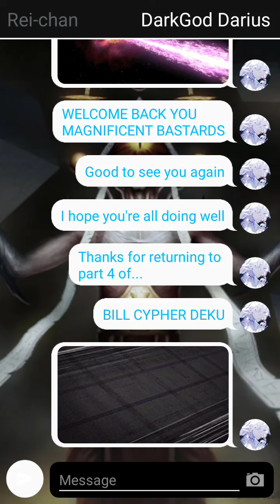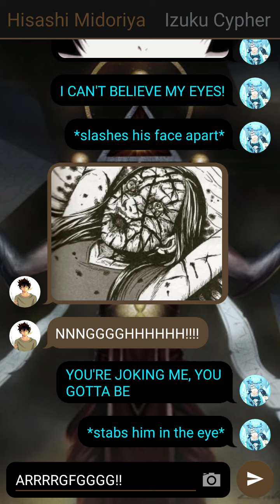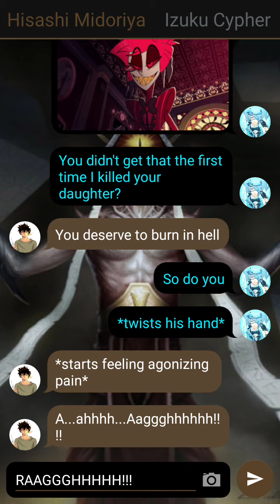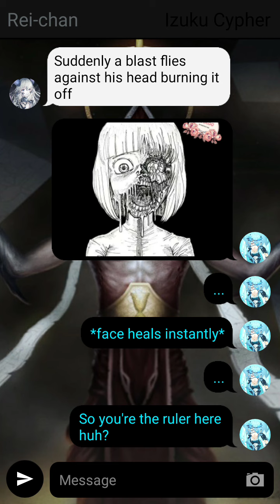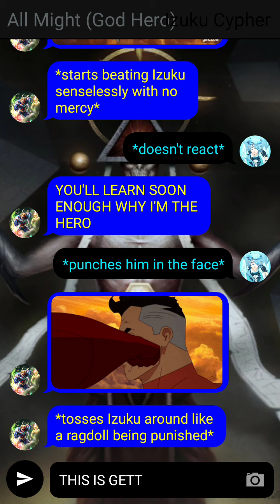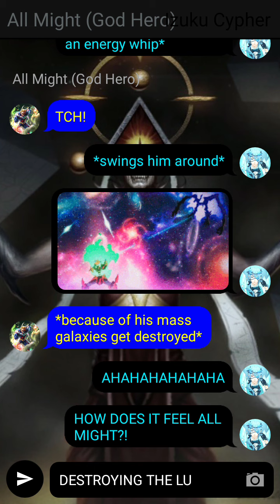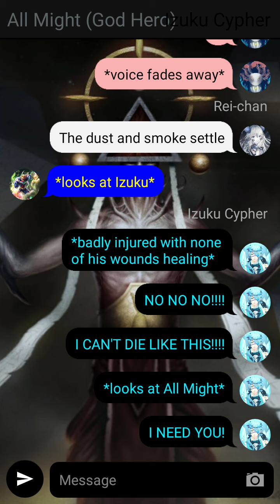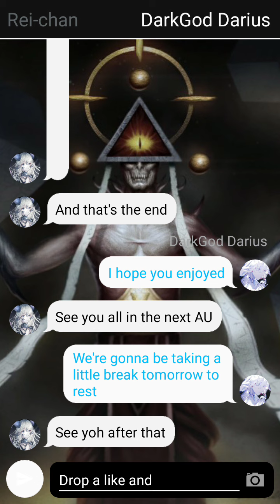Bill Cypher Deku // True Torture || sealed for eternity // Part 4 // DEKU TEXTING STORY